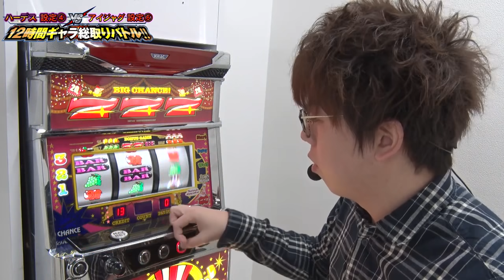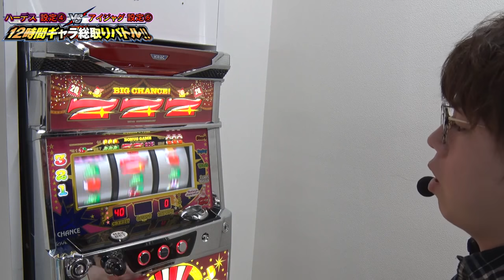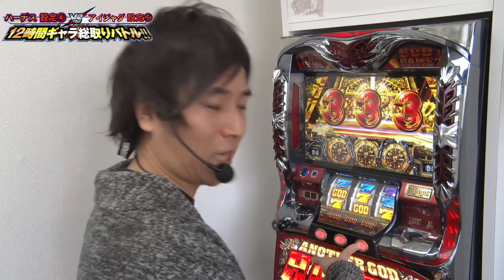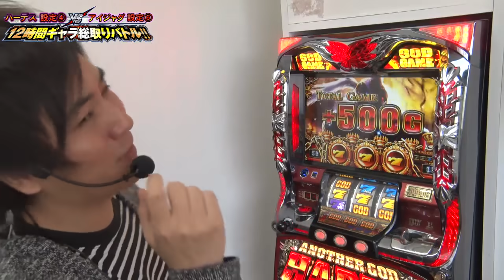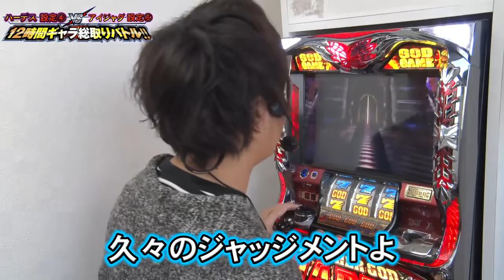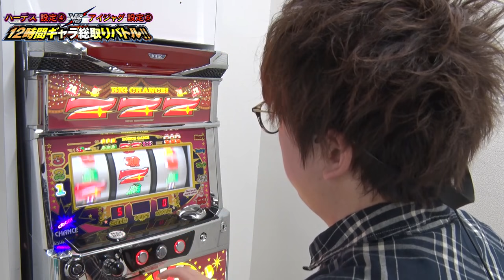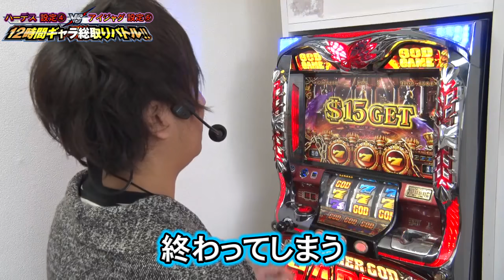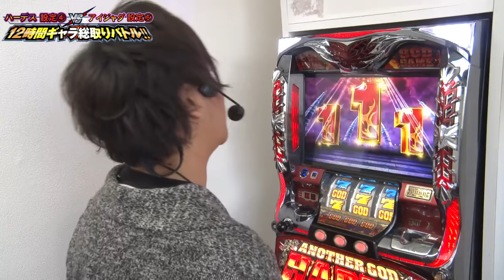《特別配信企画》12時間ギャラ総取りバトル!! 第1話（1/2）ハーデス④ VS アイジャグ⑥《ジロウ》《コウタロー》[ジャンバリ.TV][パチスロ][スロット]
特別配信企画「12時間ギャラ総取りバトル!!」が開幕。今回はジロウとコウタローが、ハーデスの設定④とアイムジャグラーの設定⑥で勝負!!期待値を超え勝利を手にするのはどちらだ!!

■実戦台：アナザーゴッドハーデス-奪われたＺＥＵＳｖｅｒ．-、アイムジャグラーＥＸ　ＡｎｎｉｖｅｒｓａｒｙＥｄｉｔｉｏｎ